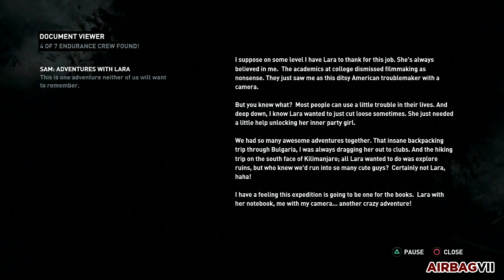Tomb Raider (2013 Reboot) Walkthrough - Part 23: Find & Rescue Alex | The Endurance Ship & Rope Ascender Let's Play Gameplay HD (PS3/360)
Tomb Raider (2013 Reboot) HD Gameplay Walkthrough Part 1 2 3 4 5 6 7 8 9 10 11 etc

Part 23 of my Walkthrough of Tomb Raider (2013 Reboot).
In this episode, Lara gets back to the Endurance in order to regroup with Alex and grab Reyes' Tools.
We then get aboard just to find out that the Solarii already seized the Ship for themselves.
It seems things are never easy for Lara...

A Survivor is Born: Lara is back for a new adventure in this amazing reboot. As she and her expedition team try to pass through the Dragon's Triangle, a storm gathers and wrecks the ship. All the members of the team end up being cast away to an island.
And so our journey begins...

I'll be uploading the following parts as soon as I can!

Airbag Airbag7 AirbagVII Gameplay English version Tomb Raider 2013 Reboot PS3 Playstation 3 Xbox 360 X360 PC Tomb Raider Walkthrough HD Let's Play Tomb Raider Tomb Raider Walkthrough Tomb Raider Intro Tomb Raider Opening Tomb Raider Main Theme Tomb Raider OST Survivor is Born Playthrough Review Lets Play Let's Player Português Portugal Brasil Part PT Part 1 tetraninja HassanalHajry Walkthrough Part 1 Part 23 Secret Optional Tomb Cliffside Bunker Previous Inhabitants  Challenge Endurance Shipwreck Beach Collectibles All Collectibles Location Tomb Raider GPS Cache Relics Documents Compound Bow Commando Rifle Minesweeper Challenge All mine location Document Relic  Challenges Relics Documents Roth Dr. Whitman Sam Reyes Jonah Alex Mathias Ending Final Boss Lara Croft Tomb Raider Retrospective Opening Theme Main theme OST music soundtrack remix Fun Facts funny reactions Weird Facts and Trivia Cutscene All Cutscenes